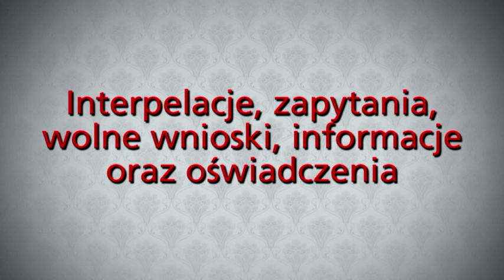Relacja z obrad XLVII sesji Rady Miejskiej, część II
Relacja z obrad XLVII sesji Rady Miejskiej w Świętochłowicach, część II.